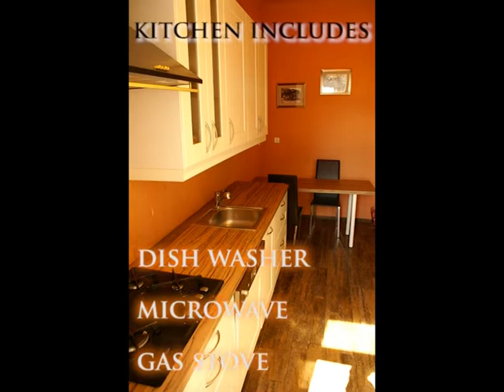Apartment Virtual Tour - Budapest 9th District (Üllői út/Thaly Kálmán)